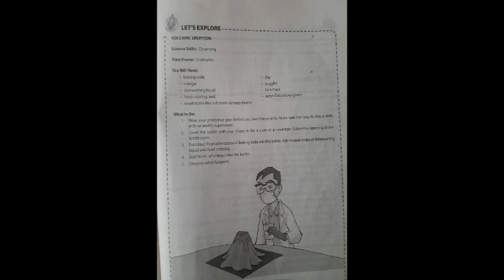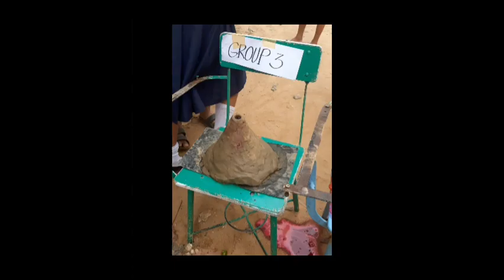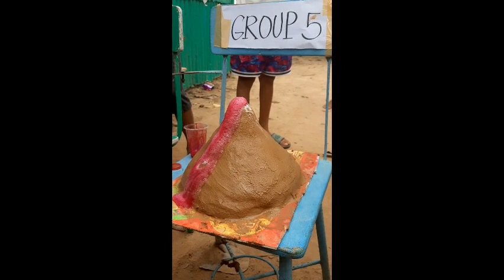Volcanic Eruption 🌋 Science 6- 4th Quarter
Simple Model of Volcanic Eruption by Grade 6 Pupils

Materials:
Baking Soda
Vinegar
Food coloring (Red)
Dishwashing Liquid